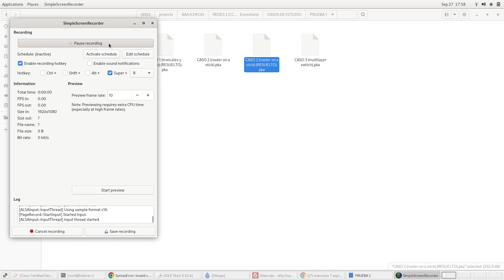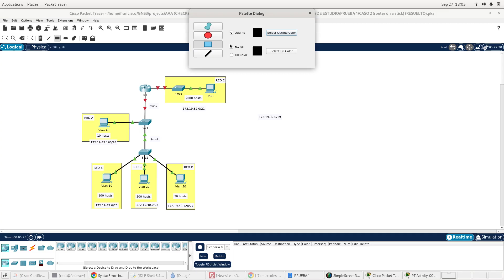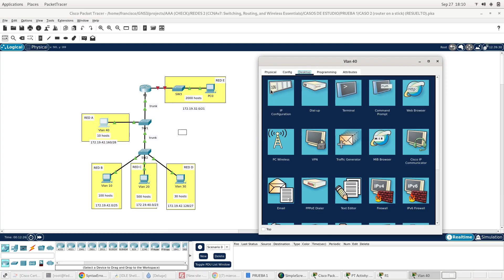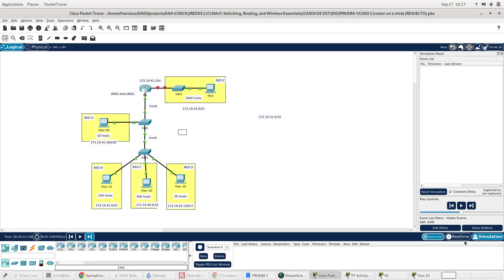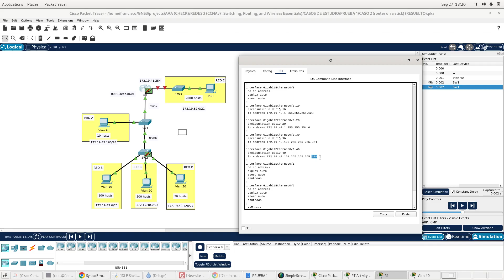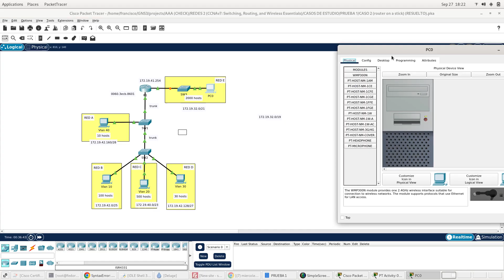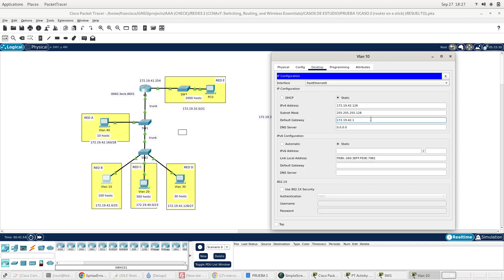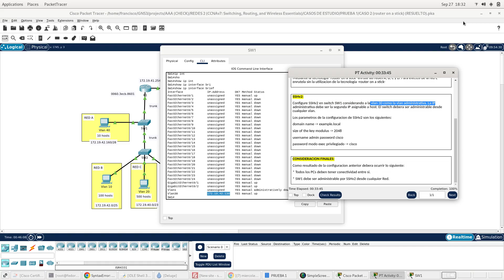CASO 2 (router on a stick) (RESUELTO)